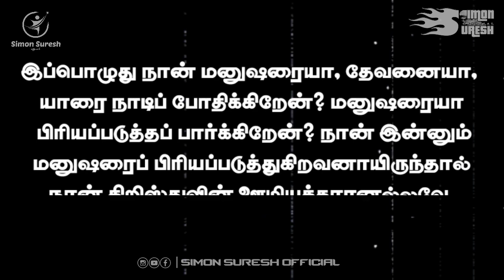கிறிஸ்தவ பரிதாபங்கள் | ரிங்டோன் | Ringtone Parithaabangal | கிறிஸ்தவன டிஸ்டர்ப் பண்ணாதே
👍 Like Pannunga
🤳 Share Pannunga
✍️ Comment Pannunga

Keep Support..

Keywords & Tags :

Tamil Christian Status Song,
Jesus songs,
Christian songs,
New songs,
Old Tamil Christian Status Songs,
Old Tamil Christian what's App  Status Songs,

Tamil Christain messages,
Tamil Christain short flims,
Tamil Christain dance songs,
Yehova shamma,
Jesus whatsapp status,
Jesus songs,